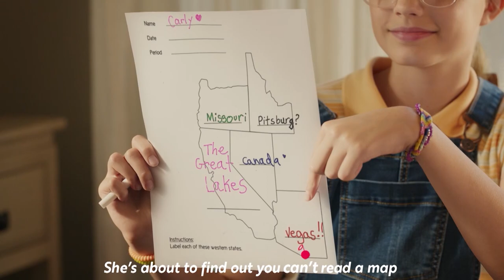Memphis Muscle & K Toomer vs Dysfunction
MEMPHIS TRIOS TOURNAMENT MATCH  |  MEMPHIS MUSCLE & ??? vs DYSFUNCTION

Who will be Memphis Muscle's mystery tag team partner?  Will it be enough to beat Dysfunction and move on to the Finals of the Memphis TRIOs Tournament?

JOIN US FOR LIVE MEMPHIS WRESTLING:

12.4.22  |  LIVE TV Taping - TOMMY DREAMER celebrates HARDCORE HOLIDAYS

12.17.22  |  LIVE TV Taping - GRIND CITY RUMBLE featuring MOOSE!